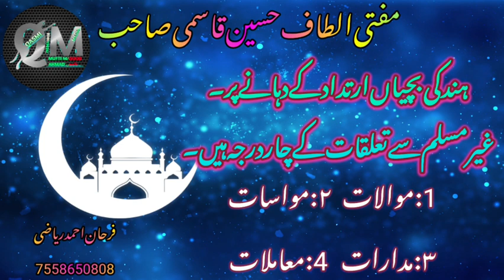ہند کی بچیاں ارتداد کے دہانے پر۔غیر مسلم سے تعلقات کے چار درجہ ہیں.1:موالات٢:مواسات٣:مدارات4:معاملات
ہند کی بچیاں ارتداد کے دہانے پر۔۔۔۔۔
غیر مسلم سے تعلقات کے چار درجہ ہیں۔۔۔۔
1:موالات
٢:مواسات
٣:مدارات
4:معاملات